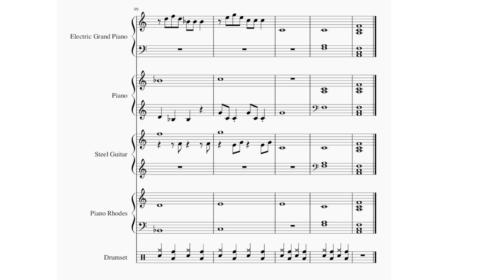November 9 Daily Song Instrumental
Daily Song November 9, 2023. Original song played with sheet music in muse score 3.